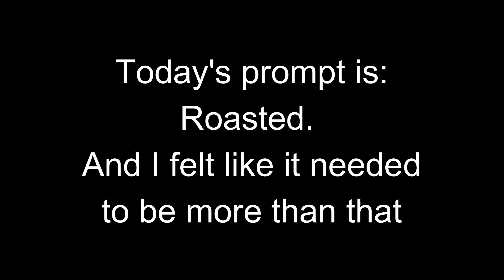Inktober Day 3 - Roasted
Gman here! With day 3 everybody! I thought it could use some spicing up, so I used a lot of spice. I hope you like it!